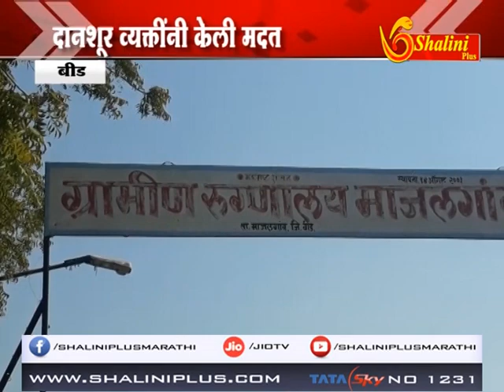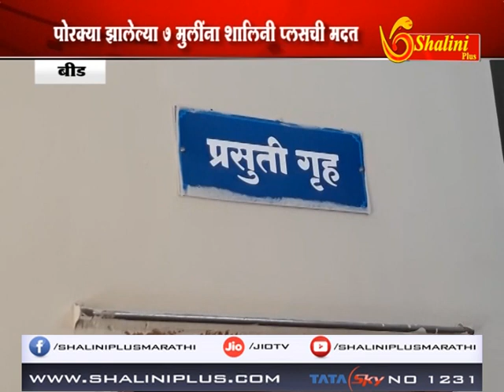बीड - आईपासून पोरक्या झालेल्या त्या 7 मुलींना व्यक्ती कडून आर्थिक मदत.